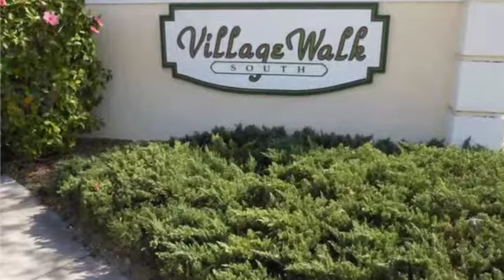Real estate for sale in Vero Beach Florida - MLS# 153143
489 6th Mnr
Vero Beach Florida 32962
MLS# 153143

489 6th Mnr
MLS# 153143

2 bedroom den 2 bath garage located near everything. Concrete block construction. Gated community with clubhouse and pool.